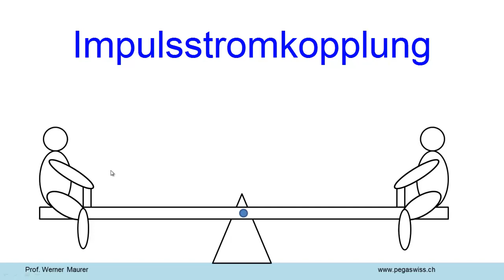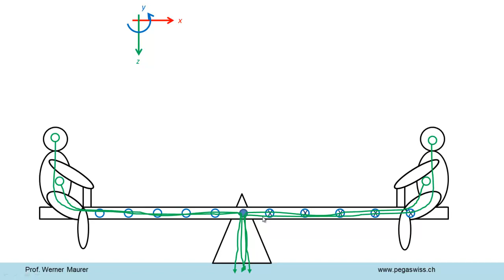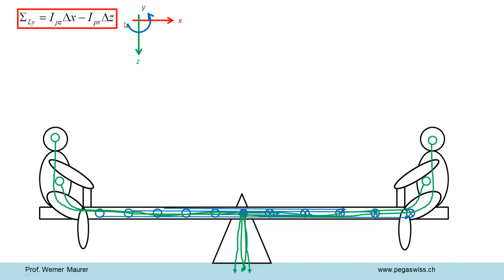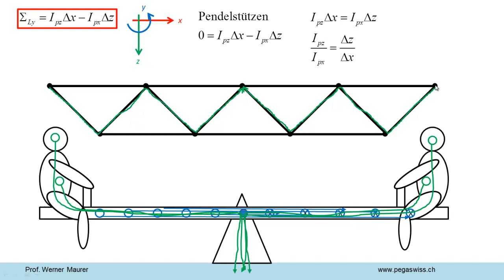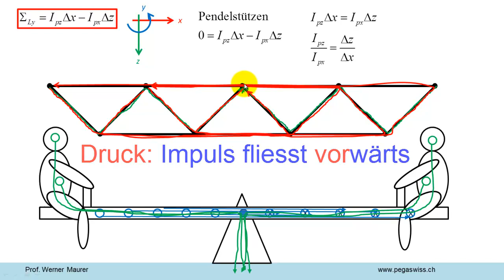Impulsströme bei der Wippe 2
Ersetzt man den Balken einer Wippe durch ein Fachwerk, kann man zeigen, wie der primäre Impulsstrom Sekundärströme der andern Impulskomponente induziert.